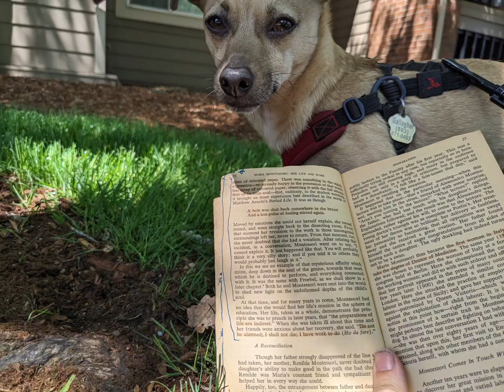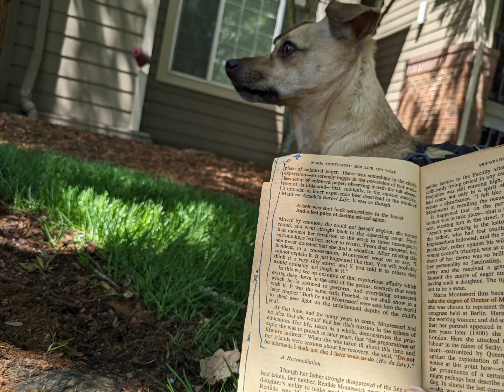Ch1 "Prophetic" Montessori Her Life&Work EMS Audiobook